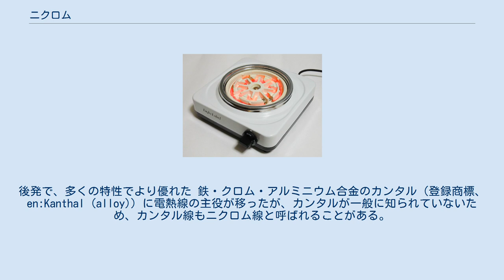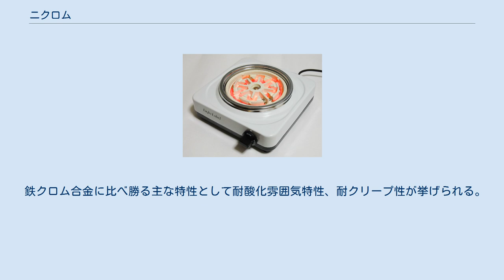ニクロム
ニクロム線を利用した電気こんろ ニクロム（Nichrome）はニッケルとクロムを中心とした合金。
電気抵抗が大きいため、発熱素子として、電気ストーブなどによく使われる。
 「ニクロム線」は、電熱線の代名詞ともなっている。
後発で、多くの特性でより優れた 鉄・クロム・アルミニウム合金のカンタル（登録商標、en:Kanthal (alloy)）に電熱線の主役が移ったが、カンタルが一般に知られていないため、カンタル線もニクロム線と呼ばれることがある。
 ※数値については誤記の可能性があります。
 ニクロムは米国ドライバーハリス社の登録商標であった。
Nichromeと表記される。
 1905年、技師のアルバート・マーシュによって開発された。
 ニッケルを80 %含んだものをニクロム80と言い、NCH-1相当である。
また、ニッケルを60 %含んだものをニクロム60と言い、NCH-2相当である。
その他に40 %、20 %等が有る。
 鉄クロム合金に比べ勝る主な特性として耐酸化雰囲気特性、耐クリープ性が挙げられる。
 なお、「ニクロム」の１文字目がカタカナの「ニ」であるのに対して、「二クロム酸カリウム」などの場合は、１文字目が漢字の「二」となっている。